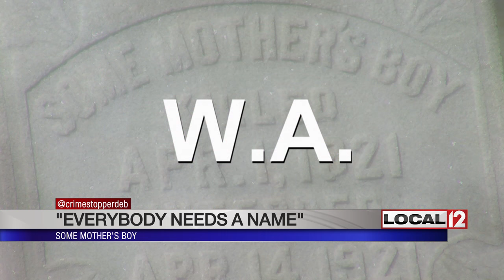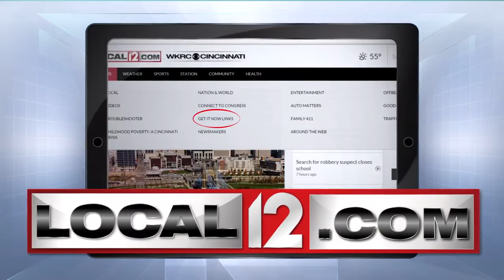Teen hit by train exhumed nearly 100 years later for chance to ID him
GEORGETOWN, Ky. (WKRC) - “Some Mother’s Son” is the only name on the engraved headstone of an unidentified teen buried in Georgetown, Kentucky in 1921.

He got there by riding the rails of a passenger train out of Cincinnati. Back then, people who did that were called Hobos, but clues showed the brown haired, blue-eyed teen around 17-years-old led a privileged life. Friday, March 10, his body was exhumed from the grave where he was buried after no one could identity the young man. What investigators did know was he rode the Southern Railway’s Royal Palm passenger train out of Cincinnati that traveled between Midwest cities including Chicago, Indianapolis, Detroit, and Cincinnati; ending up in Jacksonville Florida.

ox car April 1, 1921, and ran to catch a slow moving passenger train on another track. He likely didn’t even see the train that hit him.

Emily Craig is a forensic anthropologist and works special projects of NamUs, the National Missing and Unidentified Persons System, and said, "We don’t think he rode the rails like a hobo, he was dressed well and groomed. Not that someone like that deserves more attention, that means someone more likely is missing him.”

He wore tailored clothes, with monogrammed buttons, the clothes had a laundry mark that said “ Jones” and he had a watch with W.A. engraved on the back, and L.H.D. engraved inside the time piece.

John Goble, the Scott County Coroner, said, "His mother and father have passed away, of course, but he could have nieces, nephews and cousins; His mother and father are buried somewhere, we want to get him back to his parents.”

The FBI has agreed to pay for DNA testing. A tooth found during the exhumation of his grave will help with that. Then the profile will be entered into the DNA database to see if it links to any relatives. If not, there are other options.

Todd Matthews manages cases for NamUs, "This guy is the missing leaf on a family tree. We could approach ancestry.com, a lot of ways we can reach out on this.”

Was he a runaway headed to Florida for spring break? Or was he out for an adventure? The only thing that is certain is that he is some mother’s boy.

Coroner Goble said, "He deserves to be buried with his family.”

This case is on the NamUs website that is open to the public.